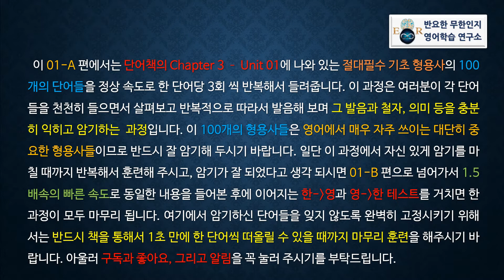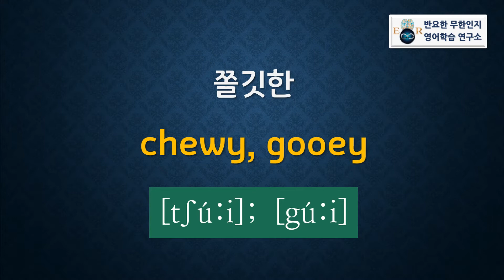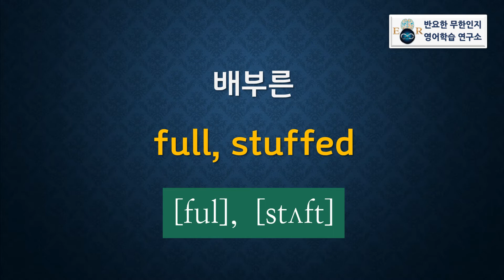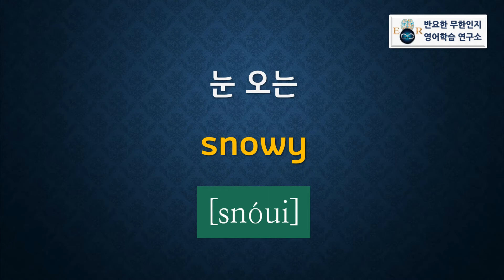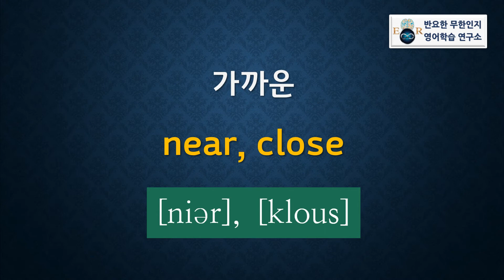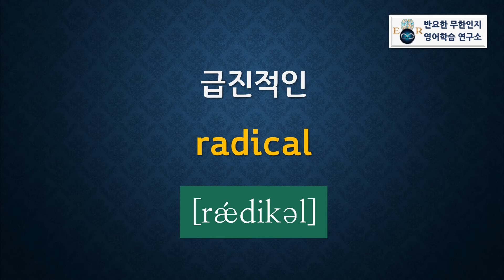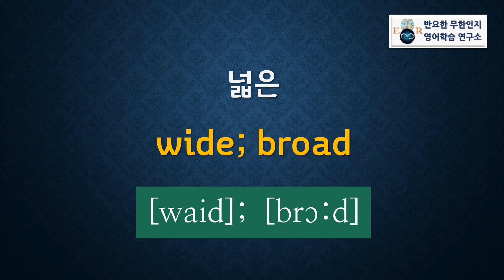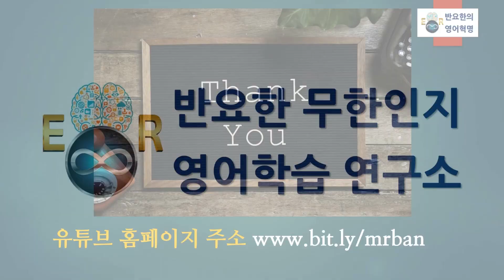[형용사 1A] 영단어 암기 끝판왕!! / 반요한의 워드 포커스 영단어 "형용사편" III-1A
*절대필수 기초 형용사 100
*본내용 시작 : 1:33

영어학습자라면 누구에게나 꼭 필요한 단어들이지만 기존의 책들이나 교육기관을 통해서는 접해보기 어려운 필수단어들을  제가 과학적, 체계적으로 분류 및 편집해서 만든 책인 '워드포커스 중등 필수 영단어 5000'의 내용을 최대한 쉽고 빠르게 학습하고 암기할 수 있게 해주는 동영상입니다. 이 영상으로 공부하시는 분은 누구나 단어 암기의 지옥에서 벗어날 수 있을 것임을 확신합니다. 학습을 완벽하게 마무리하기 위해서는 교재가 꼭 필요합니다. 가격도 저렴하오니 꼭 구매하시고 본 영상을 통해서 열공하셔서 원하시는 좋은 결과를 꼭 얻으시길 진심으로 기원합니다!!

*아래의 링크는 제가 집필한 모든 다양한 영어책들의 내용과 구입에 관한 자세한 설명이 씌어 있는 곳의 좌표입니다.

*아래의 링크는 예스24의 본서 판매 페이지로 연결됩니다.